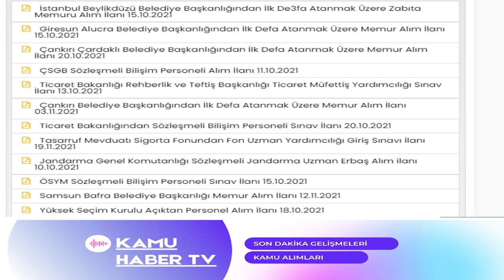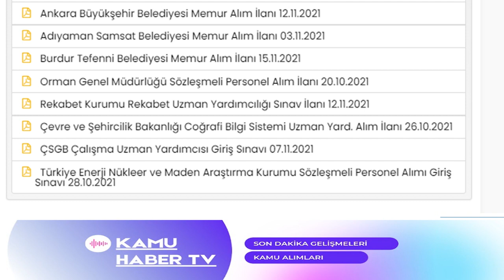8 EKİM 2021 KAMU PERSONEL ALIM İLANLARI.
İLANLARA ULAŞMAK İÇİN

KURUMLARIN BİZZAT KENDİ İNTERNET SİTELERİNDEN BİLGİ ALABİLİRSİNİZ.